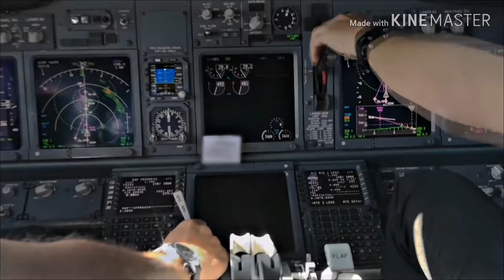FAKE PILOT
Malaysia to London